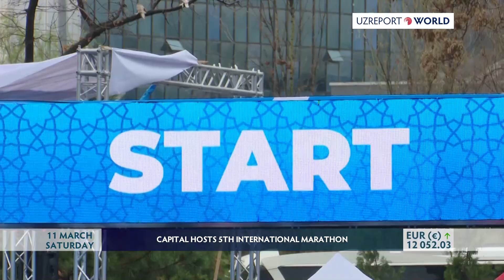CAPITAL HOSTS 5TH INTERNATIONAL MARATHON